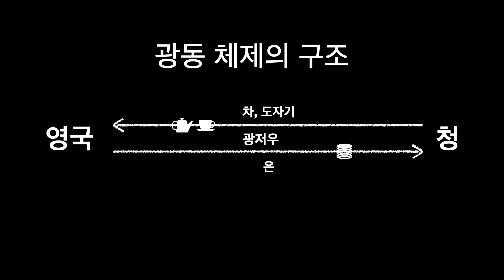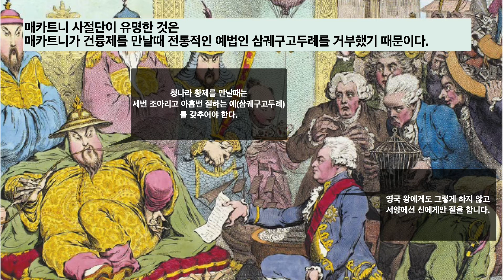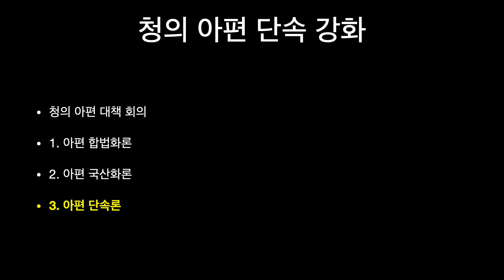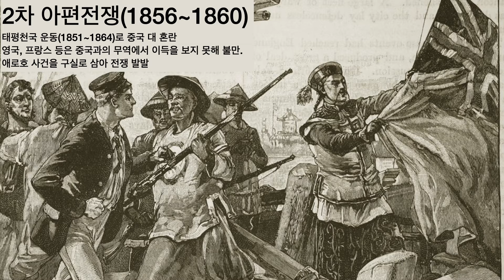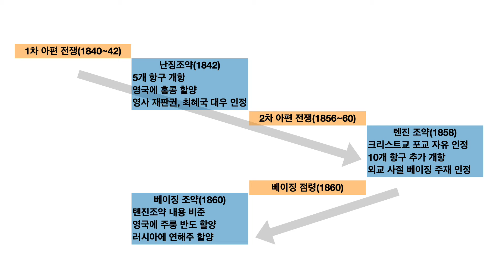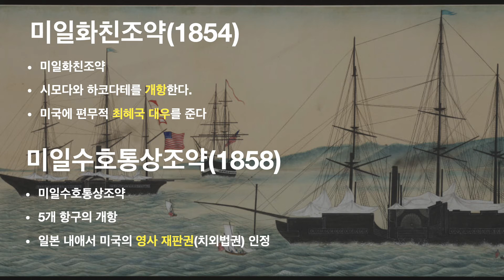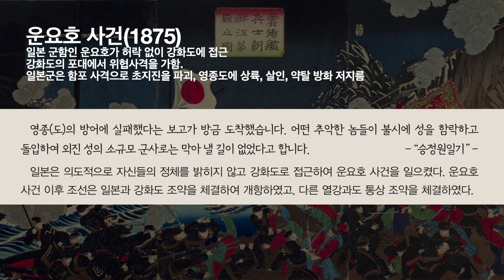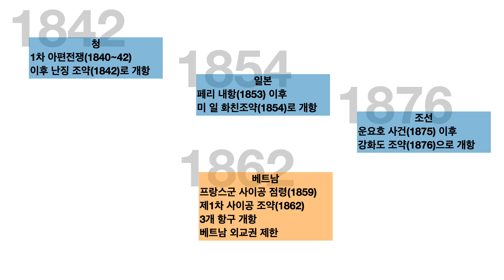38. 동아시아사 - 동아시아 각국의 개항